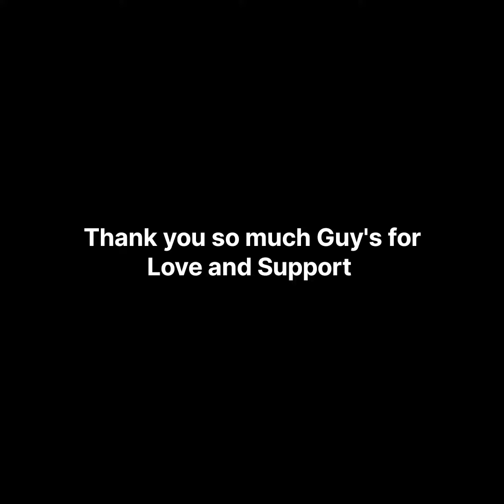💞 Awesome hidden face girls dpz |👻 Snapchat hide face poses | dp picture for whatsapp | profile pic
Hello Sakshi Queen ❤️

This channel is all about fashion, dress designs , footwear designs, jewellery designs, fashion collection, dpzz, profile picture ideas, photo poses, photography poses and much more.

✅ pictures :

✅ software that we used to make the video : inshot ✔️
Link :

⚠️ Warning
🚫Dp not distribute
🚫 Everyone who put the video & website link in the comments section below will be blocked :

Sakshi Queen
whatsapp dp for women whatsapp dp for girls whatsapp dp unique
whatsapp profile newdp dpz sad girls dp
attitude girl dp for whatsapp stylish dp for girls whatsapp dp for girls attitude whatsapp dp pics unique whatsapp dp collection New whats app dp images new images for whatsapp
Latest whatsapp dp best whatsapp dp whatsapp new whatsapp status dps